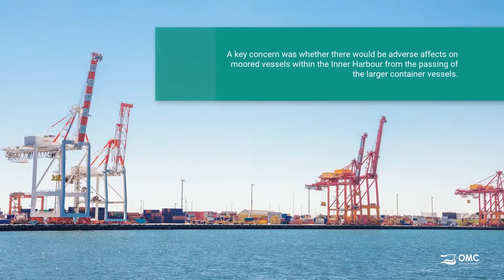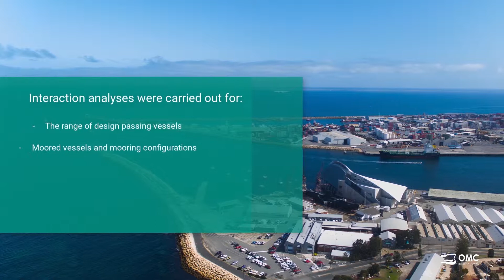OMC International - Port of Fremantle - Case Study